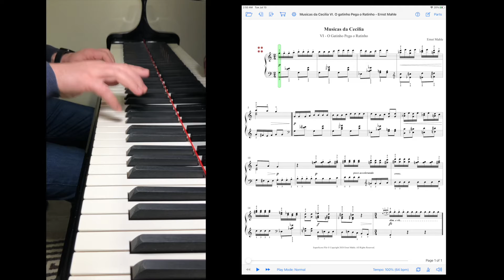O gatinho pega o ratinho- Ernst Mahle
Musicas da Cecilia
SuperScore App
Casarotti Klavier publisher
Dr. João Paulo Casarotti